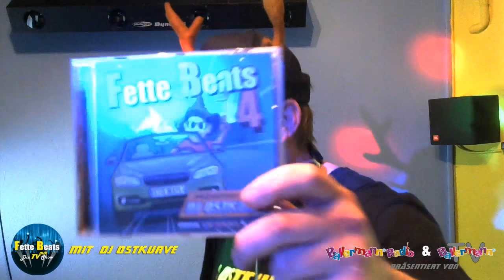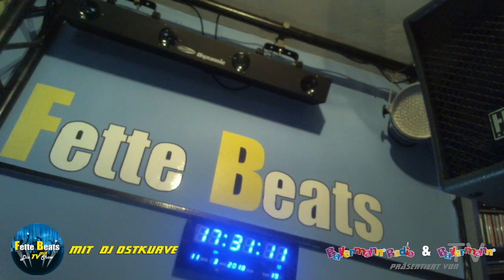DJ Ostkurve Livestream "Fette Beats" Die TV Show KW 10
Hier gibt es in Zukunft die Live Sendungen von "Fette Beats" zu sehen mehr Infos